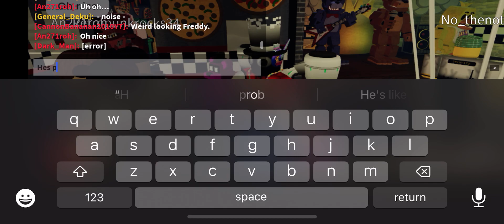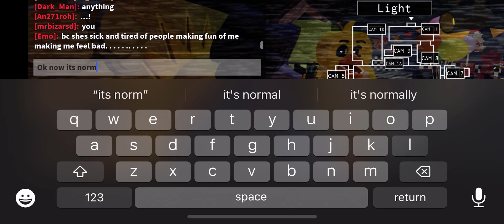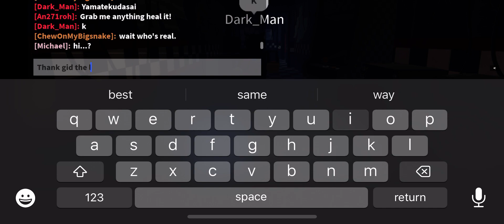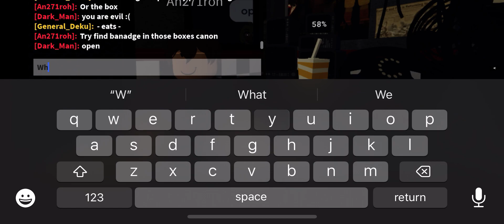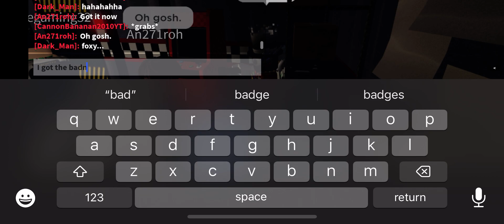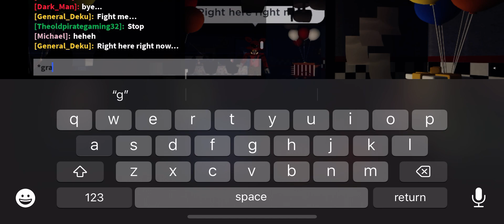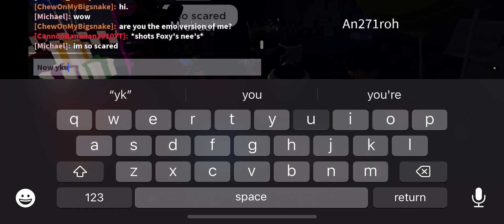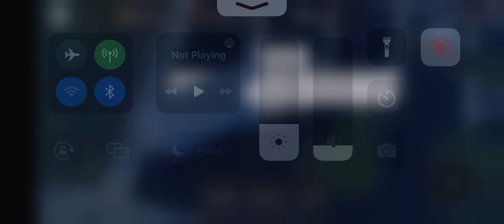Working at Freddy's (Season 3, Part 4, The Battle)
This is my 100th video. Yes really.